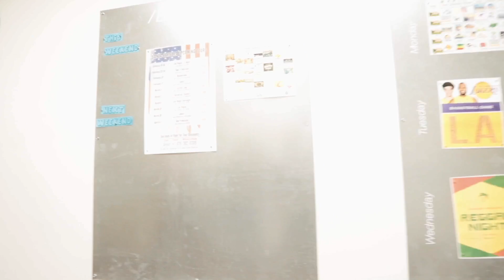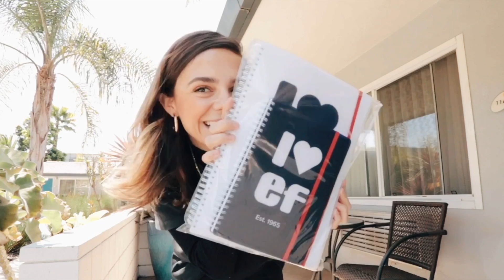¡FIN DEL VIAJE! SHOPPING/ PROBANDO HAMBURGUESAS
Ahora si! Termino el viaje! La verdad lo disfrute mucho, estuve muy poco tiempo en cada lugar pero intente aprovecharlo al máximo.

Intente grabarles poquito de cada cosa para que pudieran ver mas o menos como estuvo! Claramente grabar TODO todo está muy cañón pero intente lo más que pude y si les gustaría que grabara aún más, me pueden decir en los comentarios!!

LIKE si tu momento favorito del día también es comer jeje 😏y si quieren que grabe más vlogs

Los quiero muchooooooooo!